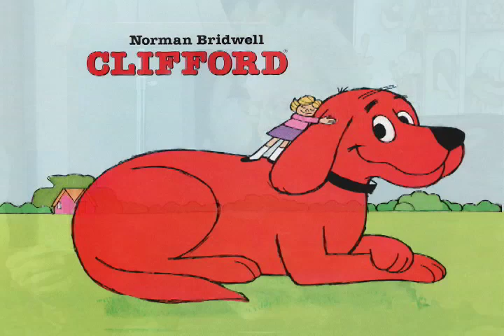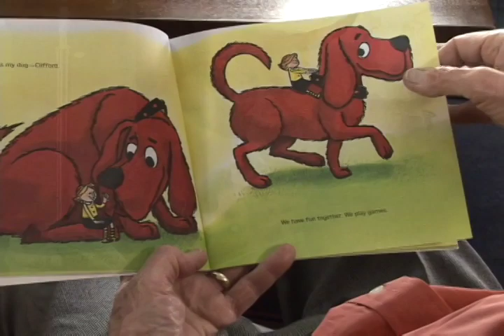Norman Bridwell & Clifford ~ Scholastic, Inc.